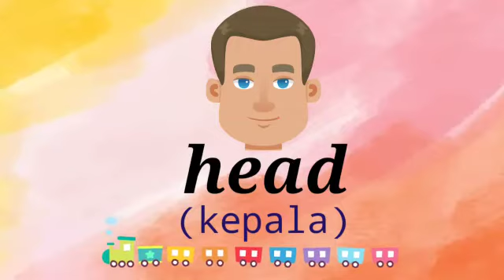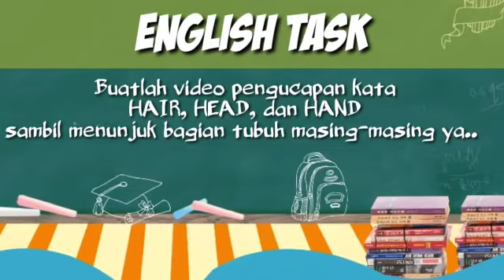Learning with Miss Heny KB TK Kristen Widya Wacana Pasar Legi Surakarta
Belajar bagian tubuh menggunakan bahasa Inggris bersama Miss Heny. Seru, mudah dan menyenangkan